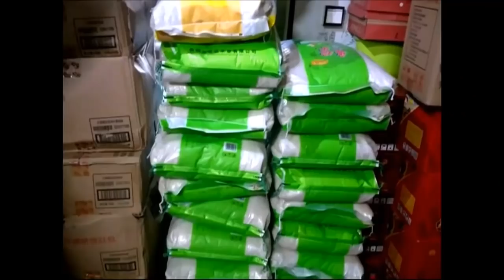Island besieged by sea ice in northeast China Liaodong Bay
Large stretches of sea ice have sieged the 13.5-square kilometer-Juehua Island in Xingcheng County, in northeast China's Liaoning Province, officials from the National Marine Environmental Forecasting Center said on Monday.

The sea ice also has extended at least 74 nautical miles (130 km) from the shoreline into the Liaodong Bay.

About 3,000 residents living on the island have been stranded since authorities suspended the shipping services on Jan. 22.

The sea ice coverage exceeded 17,261 square kilometers, and the thickness of the biggest ice block was more than 35 centimeters.

Residents have stored sufficient supplies to spend the winter as local authorities had transported daily necessities to the island since last December before the shipping services suspended.

"The condition this year was more serious than last year. The ice is expected to thaw at the mid-to-late March in 2018. The shipping transportation will probably resume after late March," said Zhang Guohui, official from the maritime affairs bureau of Huludao City.